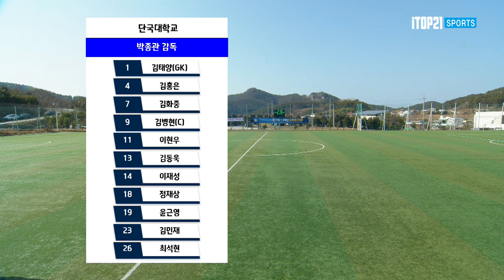승부차기 풀버전 - ㅣ 단국대 vs 순복음총회 ㅣ 한산대첩기 16강 7경기ㅣ약속의 땅 통영 제19회 1,2학년 대학축구대회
승부차기 풀버전  - 2023 1,2학년 대학축구대회 ㅣ 단국대 vs 순복음총회 ㅣ 한산대첩기 16강 7경기ㅣ 산양스포츠파크1구장 ㅣ약속의 땅 통영 제19회 1,2학년 대학축구대회